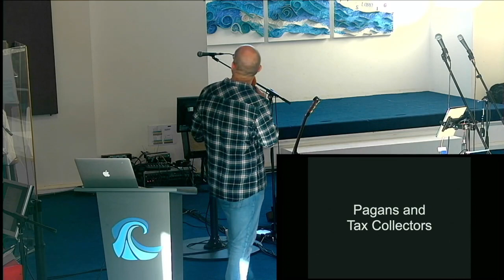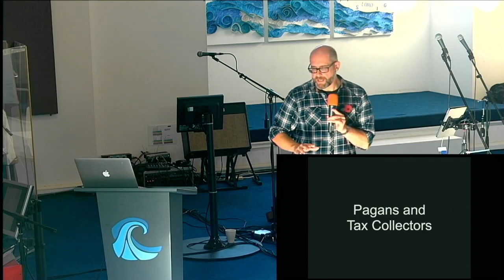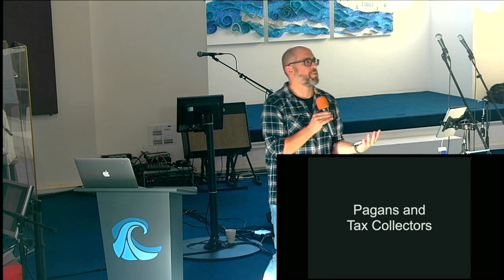Living in Peace (Jamie Fredricks) - The Shore Community Church, Bognor Regis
For Remembrance Sunday, we reflected on the specific themes of this important day in the light of our current series exploring the nature of a Christian community.

Conflict is an inescapable part of life; But Scripture offers us some powerful tools to deal with it, and in doing so, perhaps offer a hope-filled witness to the world. In this vein, Jamie looked at some important verses from Matthew 18, that challenge us to combine an inclusive and loving vision of community with mutual accountability.

To find out more about The Shore Community, visit our
Podcast (Amazon)